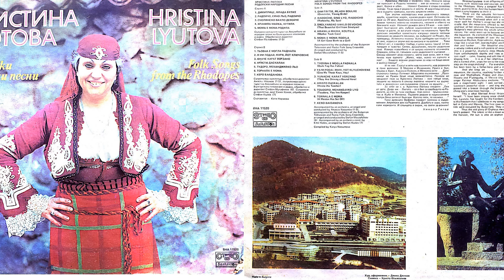05 Мома е мома кутила